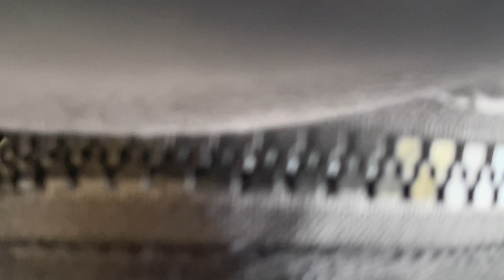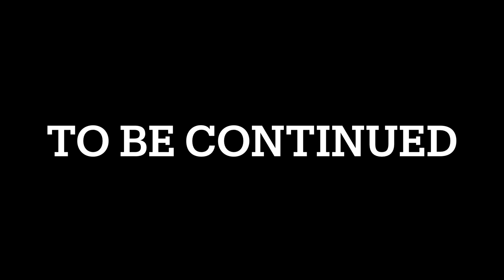LEAVING MY ELECTRIC SCOOTER IN THE HOOD PRANK ON ROADMAN (Would They Steal It) *Social experiment*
Leaving my scooter behind for a minute then seen if someone would take it.